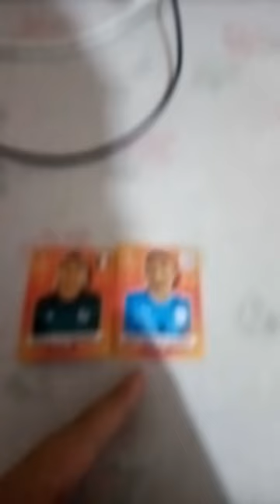Érick Gutiérrez,Mathías Olivera,Raphaël Guerreiro